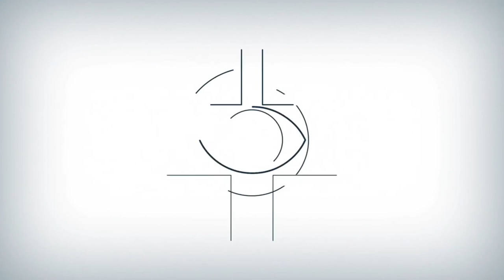Gio Gonzalez flirted with no hitter on what would've been Jose Fernandez's birthday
Gio Gonzalez Stats | Baseball-Reference.com
Gio Gonzalez Stats, News, Pictures, Bio, Videos
Gio Gonzalez Stats, Fantasy & News | MLB.com
Gio Gonzalez flirted with no-hitter on what would've been .
Gio Gonzalez flirted with a no-hitter against the ... - MLB -
Gio Gonzalez: Nationals P loses no-hitter vs. Marlins | SI.com
Gio Gonzalez flirted with a no-hitter against the Marlins - ...
Nationals' Gio Gonzalez Loses No-Hitter in Ninth - The New ...